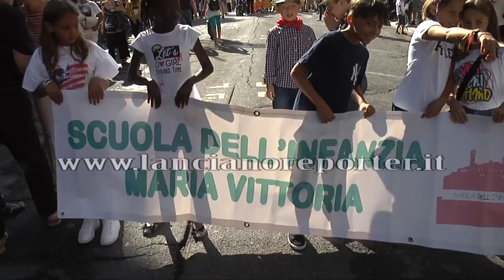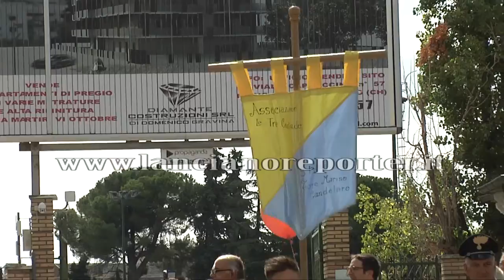Sfilata del Dono 2018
8 settembre, dalle 10 del mattino si svolge "Il Dono". Questa festa era originariamente pagana nella forma, ma è oggi profondamente cattolica per la devozione alla Vergine. Lo spettacolare corteo dei contadini delle varie contrade sfila lungo Corso Trento e Trieste con i tradizionali costumi; i contadini seguono ordinatamente un capo contrada e un'insegna indicante la frazione di provenienza, mentre il turista confronta il tutto col suo folklore. Contornati dalla presenza interessata di una folla numerosa, i contadini recano in omaggio alla patrona della città i prodotti dei loro campi, soprattutto il grano; le contadine offrono i loro donativi in conche di rame con vivaci ornamenti floreali. La manifestazione ha il suo culmine con l'arrivo alla cattedrale dove i doni saranno venduti, la sera, su di un palco allestito per l'occasione, per finanziare le feste patronali.